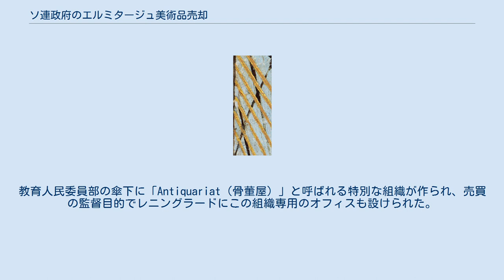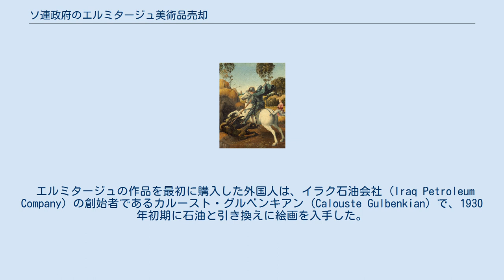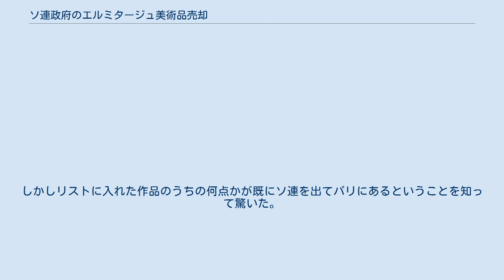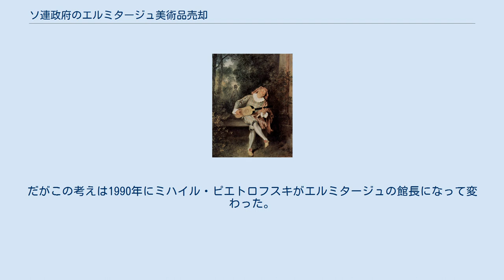ソ連政府のエルミタージュ美術品売却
ラファエロ 『アルバの聖母 1836年にロシア皇帝ニコライ1世がエルミタージュのために購入、1931年ソ連政府によりアンドリュー・メロンに 1,166,400 ドル（当時の絵画1点の世界最高額）で売却。
 ヤン・ファン・エイク 『受胎告知 (1434)』 1850年にロシア皇帝ニコライ1世がエルミタージュのために購入、1930年6月にアンドリュー・メロンへ 502,899 ドルで売却。
 ラファエロ 『聖ゲオルギオスとドラゴン (1506)』 1772年にエカチェリーナ2世がエルミタージュのために購入、その後、ナポレオンに勝利した将軍たちの肖像画室に展示。
1931年にソ連政府によりアンドリュー・メロンに売却。
 この項目では1930年から1931年にかけて、ソビエト連邦（当時）がレニングラード（当時）のエルミタージュ美術館に所蔵されていた美術品の一部を西側の美術館などに売却した結果、最も価値の高い何点かの絵画がソ連国内から散逸した事件を取り扱う。
何点かの絵画はエカチェリーナ2世の時代にエルミタージュ美術館が創設された時からのコレクションだった。
 ソビエト政府による売却の対象になったのは、ヤン・ファン・エイク、ティツィアーノ・ヴェチェッリオ、レンブラント、ルーベンス、ラファエロその他の重要芸術家の作品を含むおよそ250点の絵画である。
アンドリュー・メロンはエルミタージュから購入した21点の絵画を1937年にアメリカ合衆国政府に寄贈し、これらは今でもワシントンDCのナショナル・ギャラリーの最重要所蔵物となっている。
 1920年代後半、ソビエト連邦（ソ連）政府は最初の五カ年計画による急速な工業化に起因する財政逼迫により取り急ぎ外貨が必要だった。
ソ連政府は貴族や金持ち、および教会等から没収した宝石、家具、イコンのコレクションは既に売却してしまっていた。
 アントワーヌ・ヴァトー『メズダン（琵琶法師）』1767年にエカチェリーナ2世がエルミタージュのために購入、1930年ソ連政府によりカルースト・グルベンキアンに売却。
1934年ニューヨーク メトロポリタン美術館が購入 アントワーヌ・ヴァトーの『メズダン（琵琶法師）』は、エルミタージュのためにエカチェリーナ2世が1767年に購入したものだった。
この絵は1930年にカルースト・グルベンキアンに売却され、続いて1934年にはニューヨークのメトロポリタン美術館に売却された。
 1928年2月、エルミタージュ美術館とロシア美術館は、最低でも200万ルーブル相当の輸出向け美術品のリストを作成するよう命じられた。
教育人民委員部の傘下に「Antiquariat（骨董屋）」と呼ばれる特別な組織が作られ、売買の監督目的でレニングラードにこの組織専用のオフィスも設けられた。
エルミタージュに対しては、古代スキタイの彫版や多数の金製の宝物、および 250点の絵画を1点当たり 5,000 ルーブル以上で販売するようにという指導がなされた。
 販売は秘密にされたが、次第に西側の美術品ディーラーや収集家の間に噂が広まっていった。
 エルミタージュの作品を最初に購入した外国人は、イラク石油会社 (Iraq Petroleum Company) の創始者であるカルースト・グルベンキアン (Calouste Gulbenkian) で、1930年初期に石油と引き換えに絵画を入手した。
だが販売の仲介者はグルベンキアンの支払った額に不満を感じ、他の買い手を探し始めた。
 アンドリュー・メロンは米国の銀行家で、ウォレン・ハーディング、カルビン・クーリッジ、ハーバート・フーバーの各大統領の財務長官を務め、また美術品の収集家でもあった。
この当時は駐英米国大使をしていた。
メロンはロンドンの国立美術館を手本として米国にも国立の美術館を作りたいと考えていたところに、自らがしばしば美術品を購入して親しくしていた画廊であるニューヨークのノードラー商会からエルミタージュが秘密販売を行うという情報を得た。
 フランツ・ザッツェンシュタイン = マシーセンは当時まだ若い美術品ディーラーだったが、ソ連政府から何があっても売却しない絵画100点のリストの作成を依頼されたことがあった。
しかしリストに入れた作品のうちの何点かが既にソ連を出てパリにあるということを知って驚いた。
これらはグルベンキアンが買ったものだった。
グルベンキアンはさ...